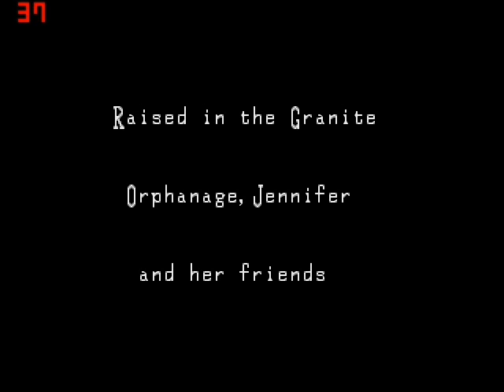Let's Play Clock Tower START PART 1 (Thank You nalif) :)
Part 1 of my Clock Tower gameplay

Clock Tower is a game for the SNES released in 1995.

Just want to say a thankyou to nalif for playing this game if he had not played it i wouldn't of known about this game & i wouldn't of been inspired to play it myself.